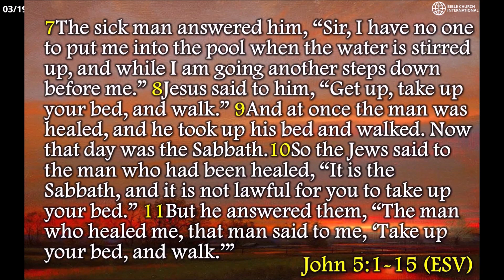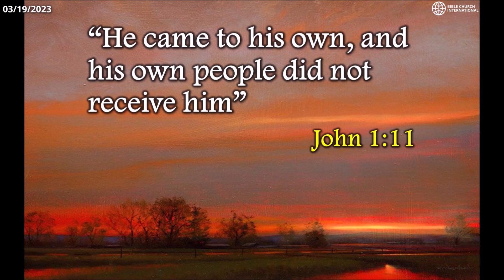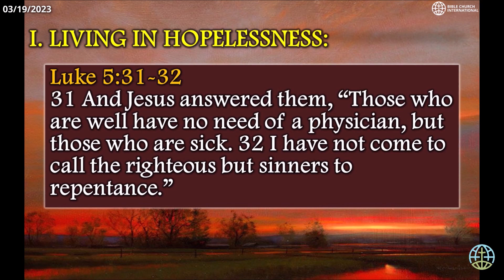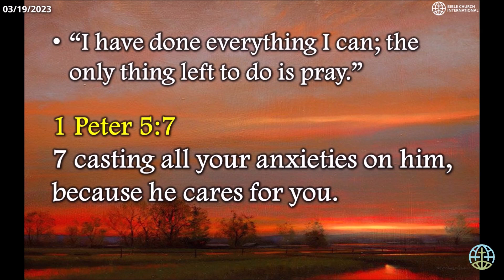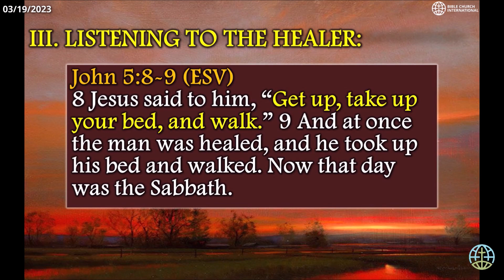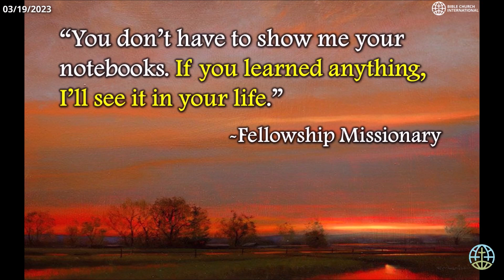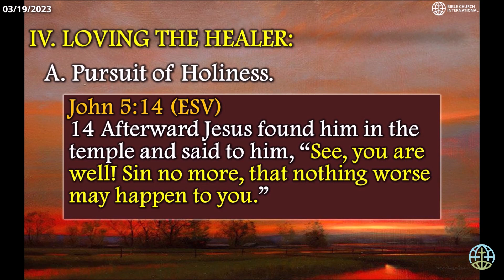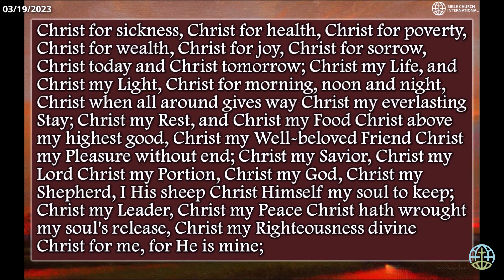The Healing of the Paralyzed Man